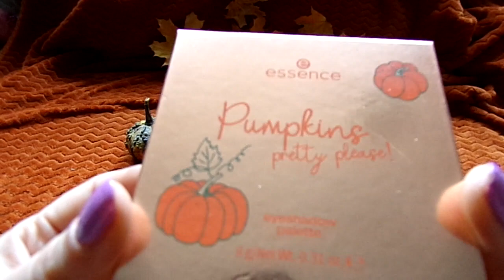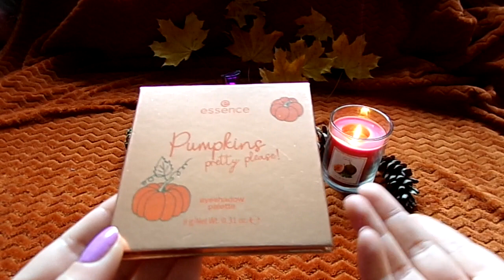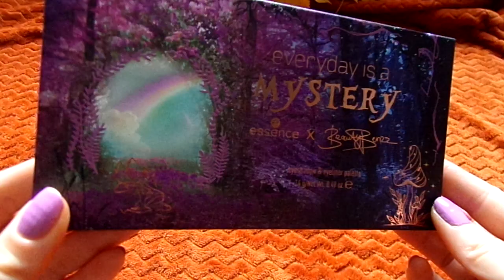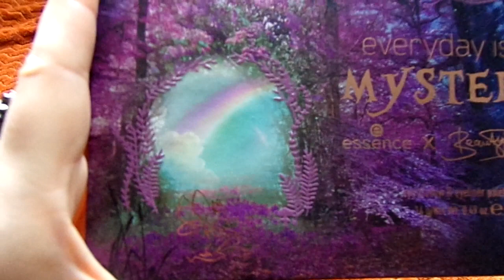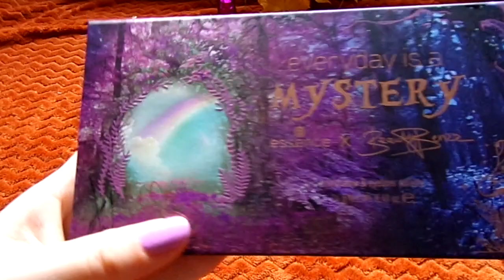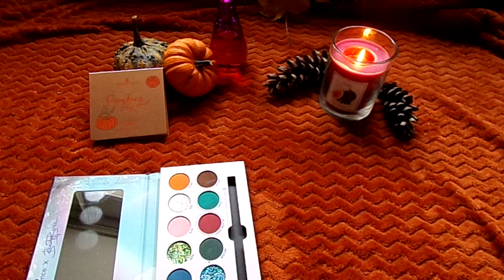Новинки Теней Essence | Осень 2022 Лимитки